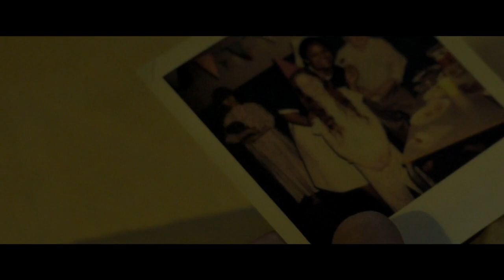The Power Trailer 2021